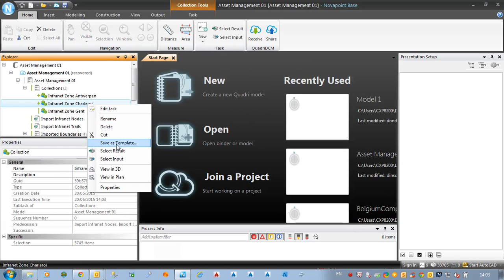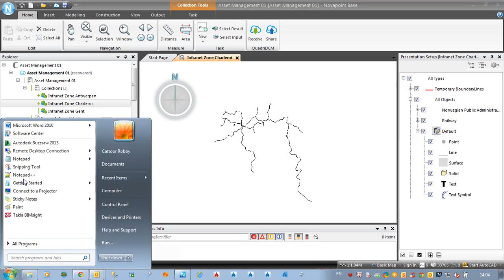Novapoint collection query Polygon Creation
Data Query by creating a polygon on the canvas.